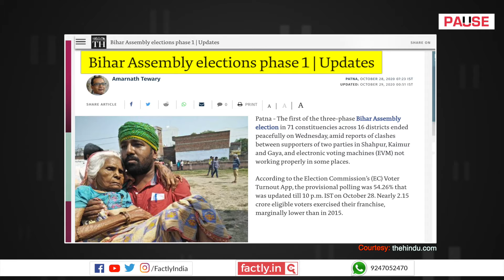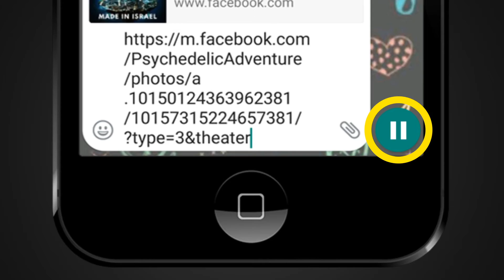FACT CHECK: Does Video Show Police–Hawker Scuffle in Bihar? || Factly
A social media post claims that an accompanying video shows a scuffle between police and hawkers in Bihar. We check the veracity of the claim in this video.